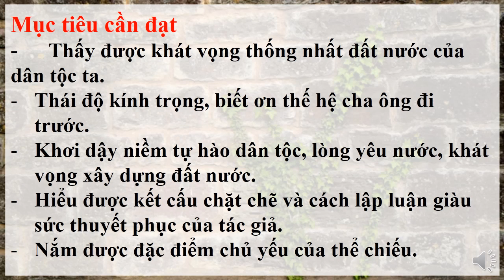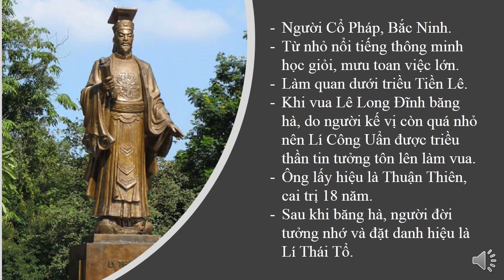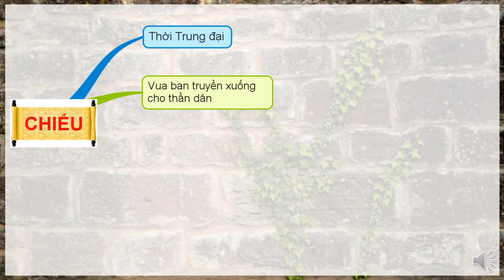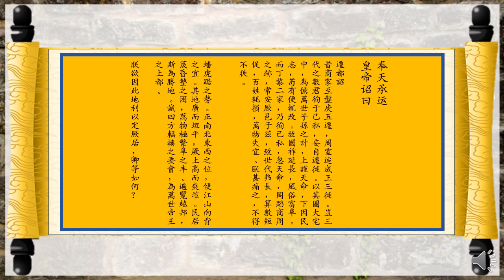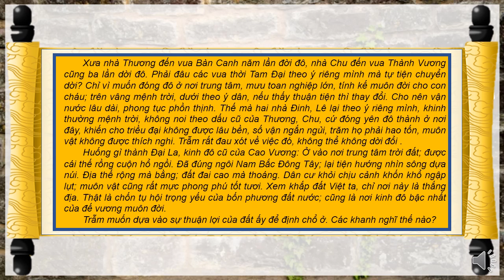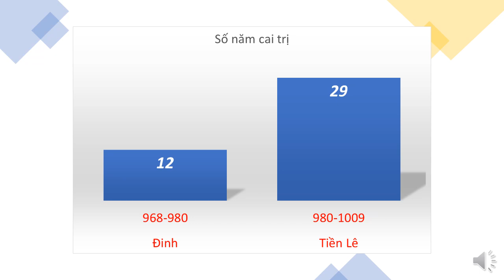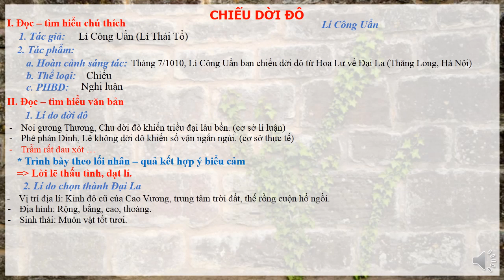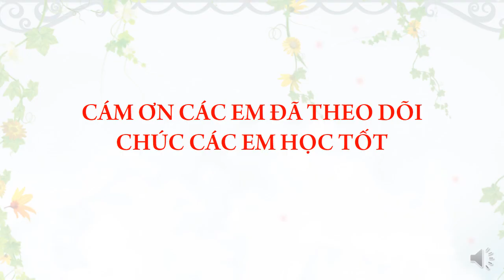NGỮ VĂN 8 (Tuần 5 / HK2) - CHIẾU DỜI ĐÔ